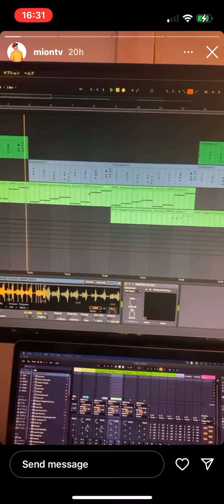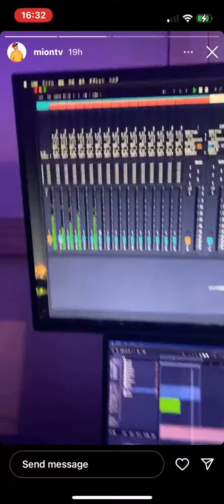Young Beats（insta story）